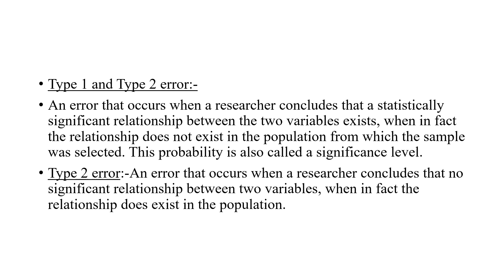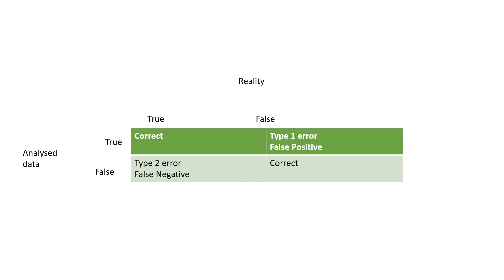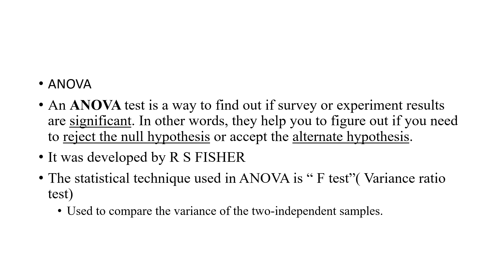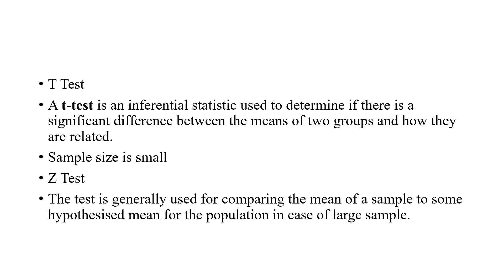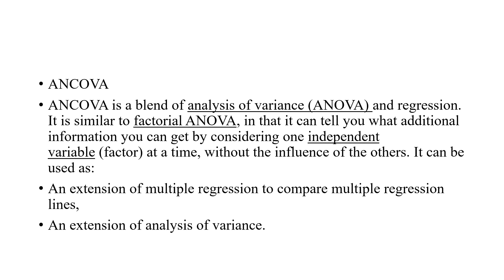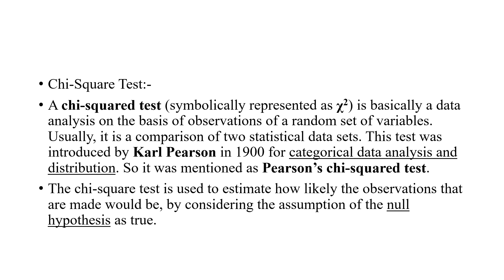Research Related Terms-HSST GENERAL PAPER